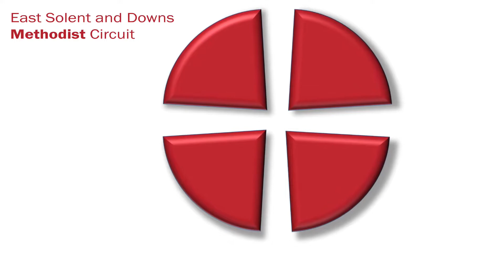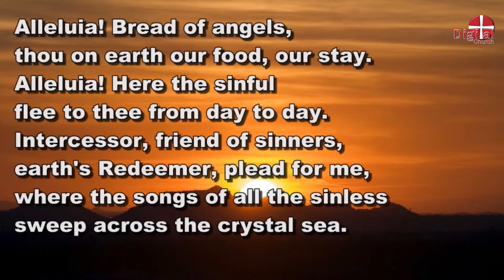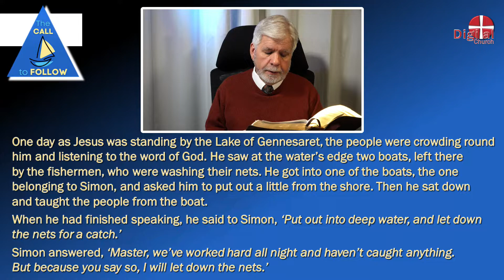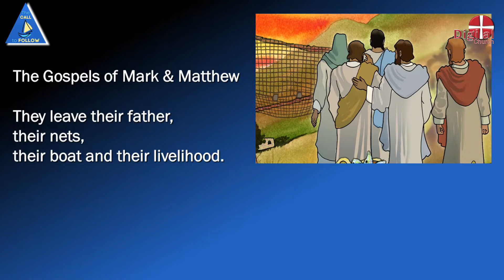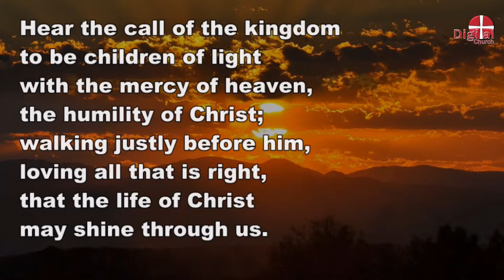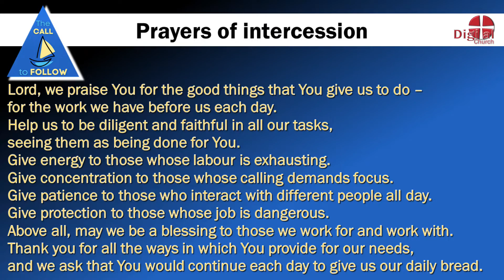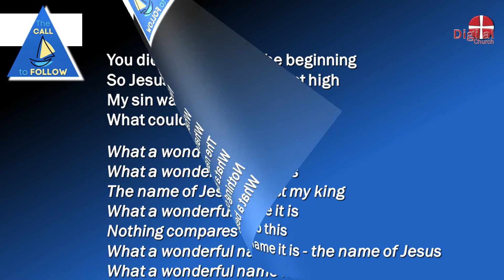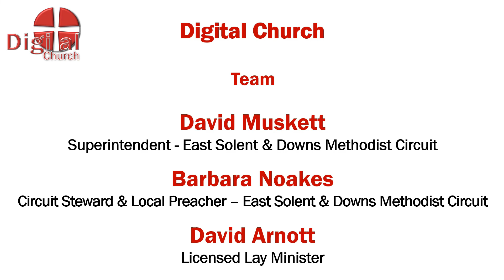DIGITAL CHURCH Service for week beginning Sunday 6th February 2022.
This DIGITAL CHURCH service is from THE EAST SOLENT & DOWNS METHODIST CIRCUIT and has been prepared by David Arnott. The service includes a Bible reading, a reflection on the reading, prayers, and music.

The next service will be available for week beginning Sunday 13th February 2022

**TIME STAMPS**
Countdown start: 00:00:00
Service Start: 00:01:06
Opening Prayers:
Hymn -
Prayers:
Bible Reading:
Reflection:
Hymn:
Prayers (Intercessions):
Hymn:
Blessing:
Closing credits: